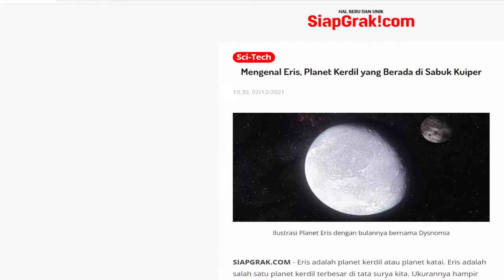ERIS !! PLANET KERDIL YANG BERADA DI SABUK KUIPER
Eris (nama resmi: 136199 Eris; sebelumnya dikenal sebagai 2003 UB313 dan juga Xena) adalah sebuah planet katai yang ditemukan pada hari Jumat, 29 Juli 2005 oleh tiga astronom dari Amerika Serikat, Profesor Mike Brown dan koleganya dari Institut Teknologi California (Caltech), yang juga menemukan beberapa objek-objek serupa planet pada area Sabuk Kuiper.
Awalnya diklaim oleh penemunya sebagai sebuah planet (namun status "planet katai" kemudian diterima), Eris sangat dingin, berbatu-batu dan lebih besar daripada Pluto. Eris diketahui mempunyai sebuah satelit, Dysnomia, yang ditemukan pada 10 September 2005.Eris memiliki diameter sekitar 3.000 kilometer, sehingga merupakan objek terbesar yang ditemukan di tata surya setelah Neptunus dideteksi tahun 1846. Eris juga lebih besar dari Pluto, bekas planet terkecil yang ditemukan pada 1930. Eris berjarak hampir 15 miliar kilometer (sembilan miliar mil) atau sekitar tiga kali jarak Pluto dari matahari. Dibanding Bumi, jaraknya 97 kali dibanding jarak Bumi-Matahari.
Eris adalah benda paling jauh yang pernah diketahui untuk mengitari di seluruh Matahari. Ukurannya mungkin satu setengah kali lebih besar dari Pluto. Objek angkasa ini terlihat pertama kali tahun 2003. Ia terlihat lewat teleskop Samuel Oschin di Observatorium Palomar dan teleskop 8m Gemini di Mauna Kea, Hawaii. Pertama kali terlihat 21 Oktober 2003, namun para astronom tidak melihatnya lagi hingga 15 bulan kemudian. Baru pada 8 Januari 2005 ia terlihat lagi. Selain Brown, penemu lainnya adalah Chad Trujillo dari Observatorium Gemini di Hawaii, dan David Rabinowitz dari Universitas Yale.
Eris terlihat lebih redup dari Pluto, tetapi itu karena jaraknya tiga kali lebih jauh. Bila ia berada di tempat Pluto, ia akan terlihat lebih terang. Sejak ditemukan, penyebutan objek ini sebagai planet menjadi perdebatan. Pada 24 Agustus 2006, para ilmuwan Persatuan Astronomi Internasional akhirnya memutuskan statusnya sebagai planet katai (dwarf planet).
Dalam waktu 280 tahun, jaraknya ke Bumi akan sedekat Neptunus. Seperti Pluto, permukaan Eris diduga didominasi oleh metana beku. Eris juga dipercaya merupakan bagian dari Sabuk Kuiper (Kuiper Belt), kawasan dalam tata surya menjulur dari orbit Neptunus.
Diperkirakan ada sekitar 100.000 objek yang dikenal sebagai objek Sabuk Kuiper, salah satunya adalah Pluto, sehingga sebagian ilmuwan pun lebih menganggap status Eris sebagai objek Sabuk Kuiper dibandingkan sebuah planet. Tapi karena ukurannya yang besar, diameternya mencapai 3.000 kilometer, saat ditemukan Brown berani mengkualifikasi objek angkasa temuannya sebagai planet. "Kami mengharapkan ini tidak terlalu kontroversial, seperti orang mempercayai Pluto sebagai planet," katanya.